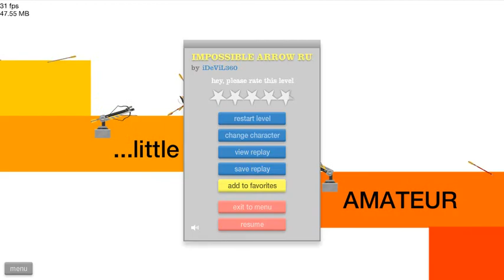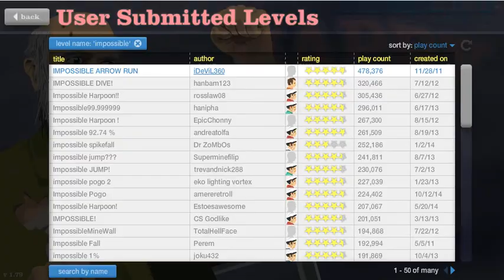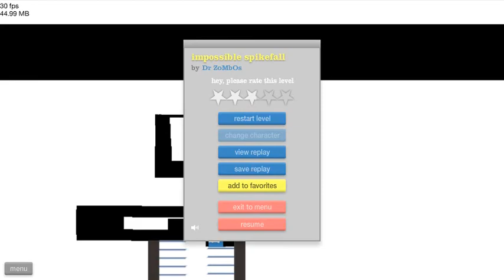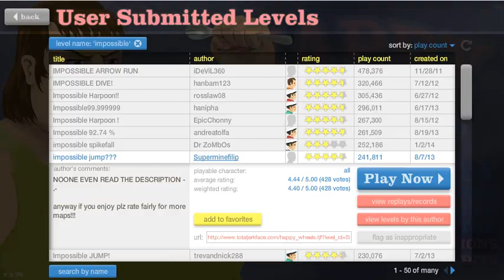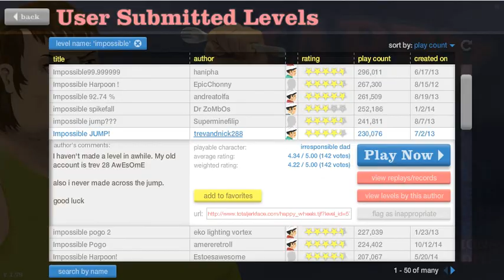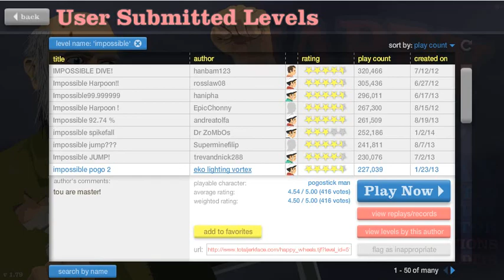happy wheels impossible lever- TOO HARD TO PLAY DAMMMMMMM!!!!!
happy wheels impossible lever- TOO HARD TO PLAY DAMMMMMMM! rage!

SO HARD DAM I AM GOING TO DIE IF I PLAY ONE MORE LEVER !